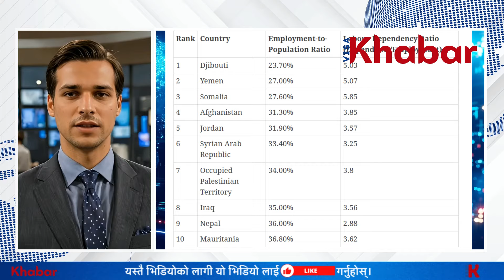Nepal’s Global Position: Top 10 countries with the highest and lowest employment rates in 2024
यो खबर नेपाल बेरोजगारीमा विश्वकै नवौं स्थानमा! किन विदेशिन चाहन्छन् नेपालीहरू? वारे रहेको छ |

Dive into the details, and don't miss out on the comprehensive insights!